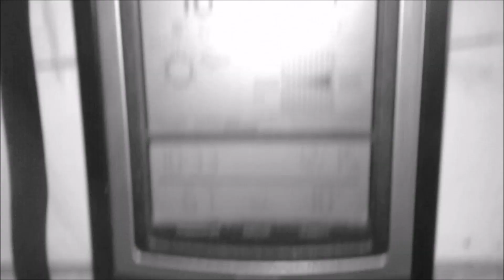Storm Day 4 - Here Come The Winds & Attack of the Giant Berms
Let the wind sculpture begin! And if any Navy icebreakers in range recieve this transmission ...